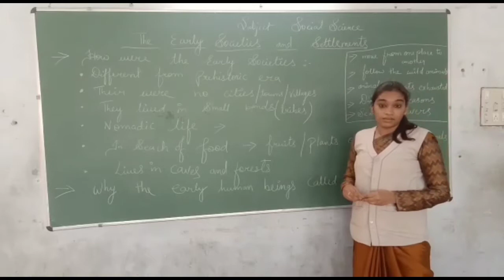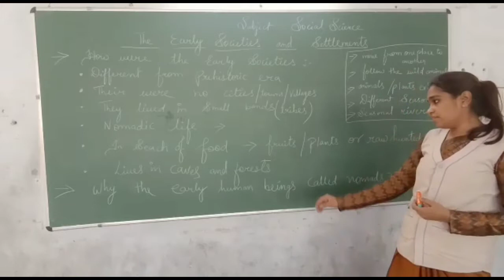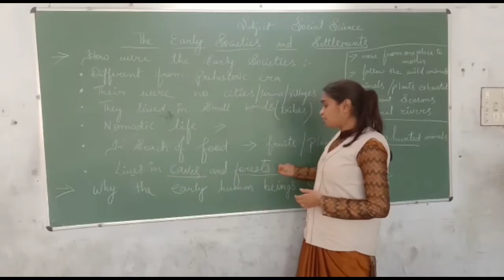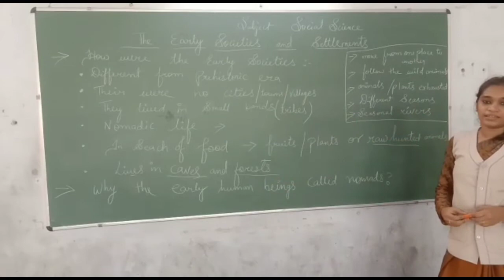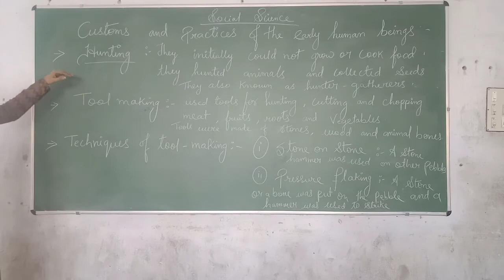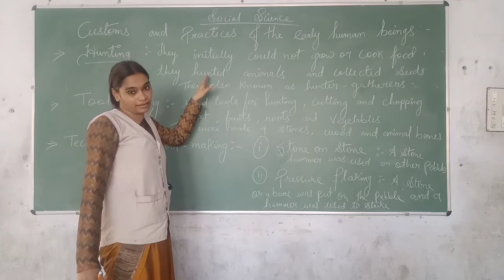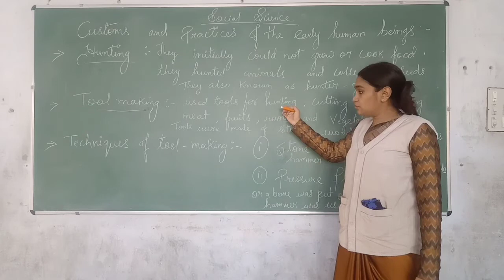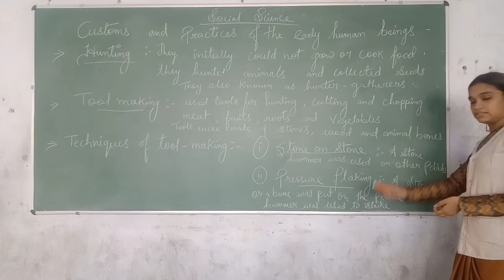Social science class 6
Early society